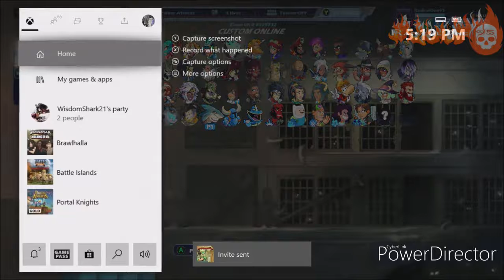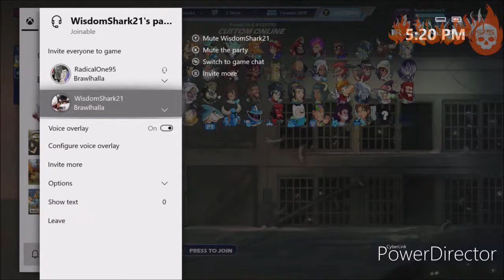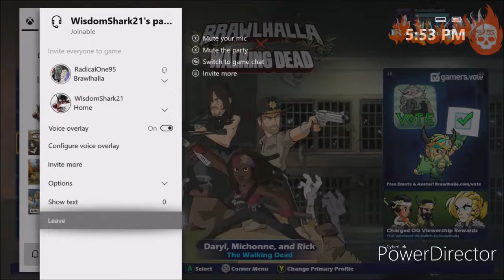Smash Bros Ultimate for Poor People, but It's Literally Black Ops Zombies (Brawlhalla)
First a new battle pass, a new fighter, and now this? I dunno about you, but I think it's pretty fucking safe to say that BMG just be going all out these past couple updates.

ON TOP of what's basically Call of Duty Zombies mode in Brawlhalla, we're also getting 3 new echo fighters from the Walking Dead but I'm sure you all could give less of a shit about all that crap.

Oh, and WisdomShark is back too as usual.